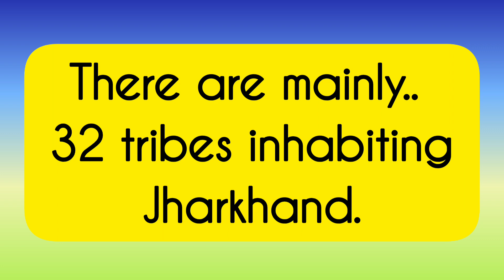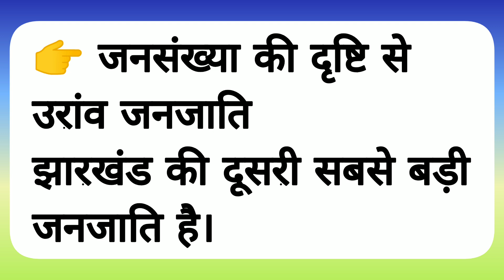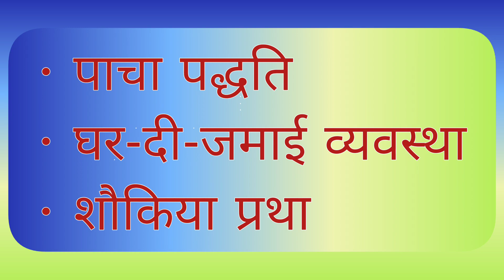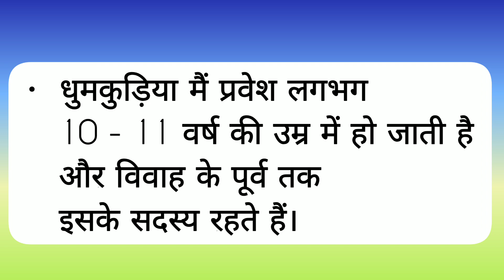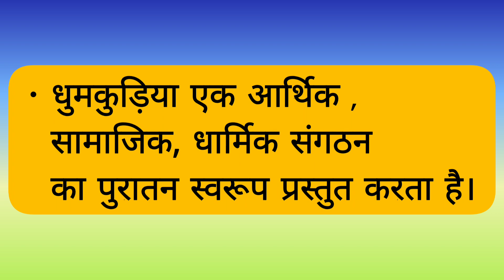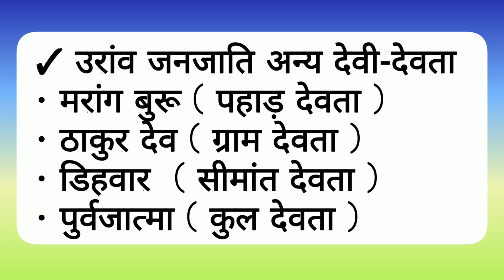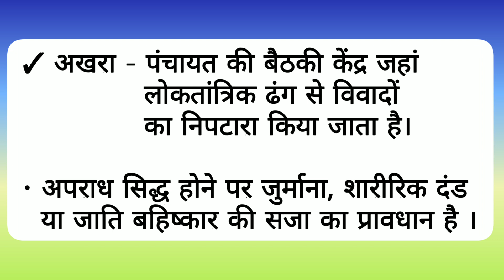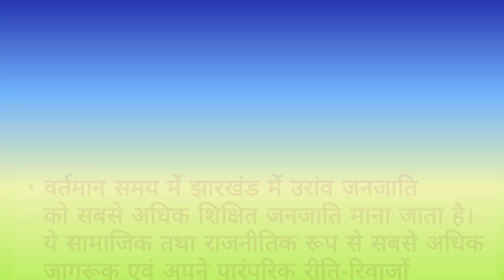उरांव जनजाति || Oraon Tribe of Jharkhand || Subhash Sir || JPSC JSSC by Study4Goals Jharkhand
Instagram, Twitter & YouTube Username
@sv_subhashverma  { Subhash Verma }

...Many more are available on S4G-Study4Goals YouTube and App and what is not there will come.

धन्यवाद।
– सुभाष वर्मा

- Study4Goals Jharkhand. 💙🇮🇳🙏